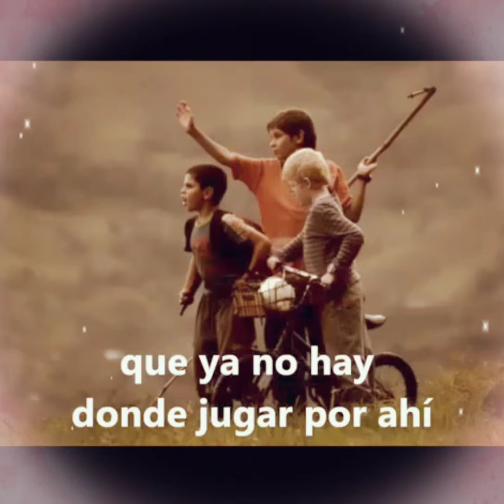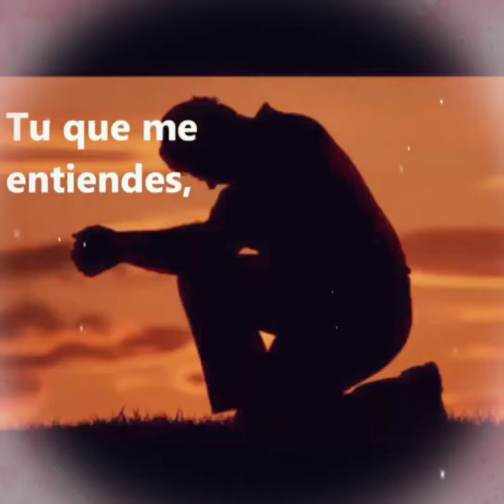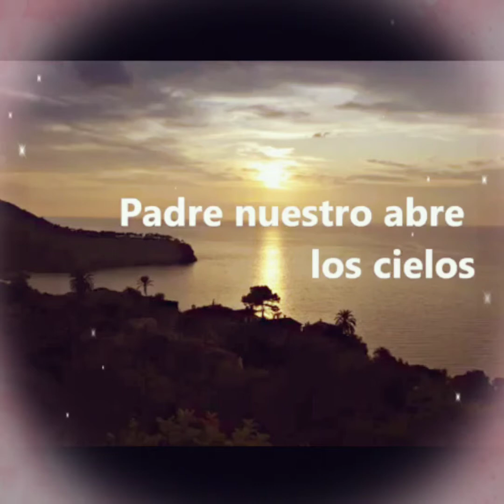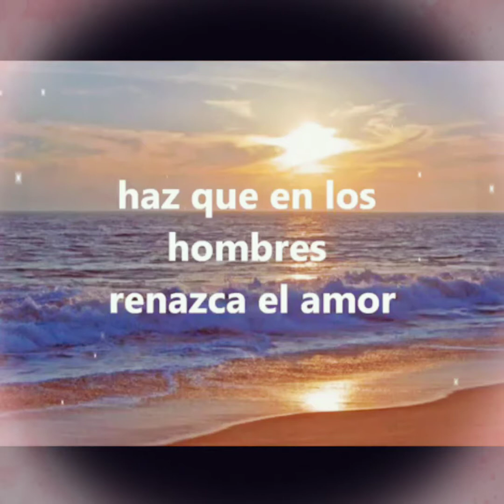Dios es Bueno